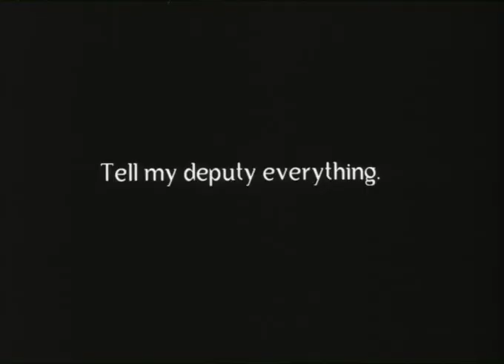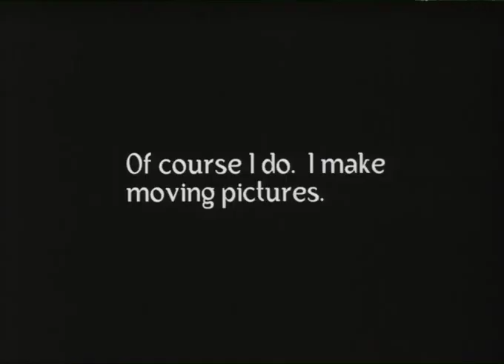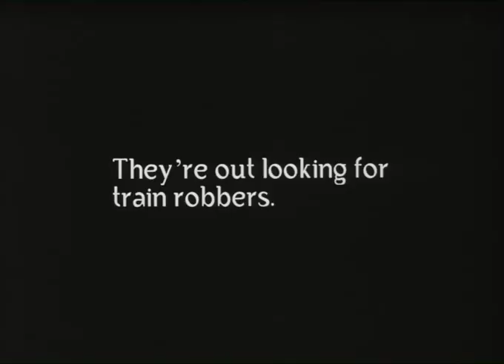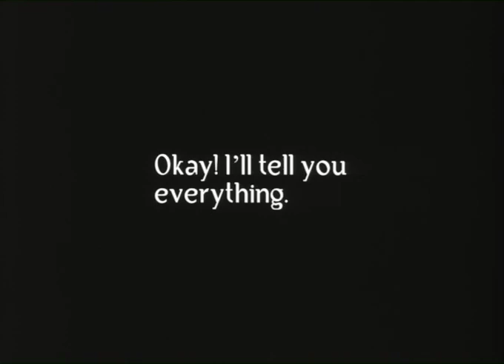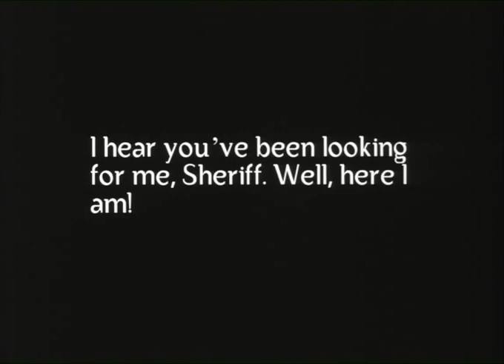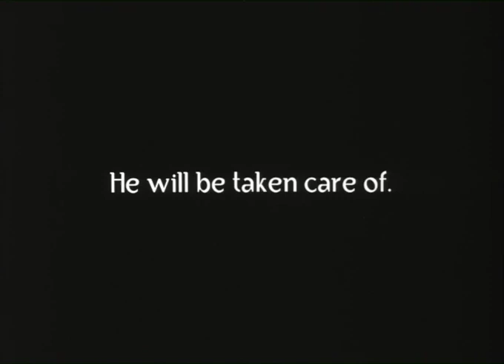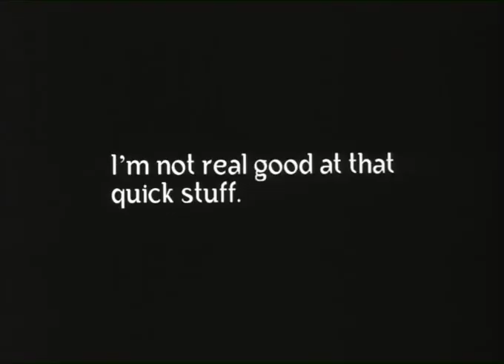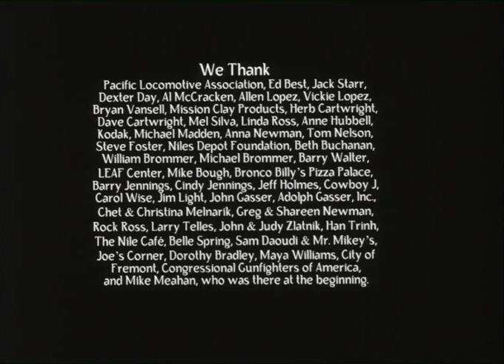Bronco Billy and the Bandit's Secret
One hundred years ago Gilbert M. 'Broncho Billy' Anderson, the first cowboy movie star, was making westerns for the Essanay Film Company in Niles Canyon. He and his company made over 350 films from 1912 to 1916, films that were seen around the world. Niles, now part of the city of Fremont, still has the feel of that little town of 1,400 residents who were invaded by a small army of filmmakers. That era is celebrated by the Niles Essanay Silent Film Museum at the Edison Theater, built in 1913, the same year Essanay built their studio on the adjoining block. To commemorate this pioneering period in film history, we have produced a two-reel silent western film using the techniques of those early days. The movie was shot on 35mm black & white film using a hand cranked Bell & Howell 2709 camera, with 'interior' scenes of the sheriff's office shot on an open-air set. The Niles Canyon Railway was recruited for a train robbery scene in the Canyon. Some of the vintage props used included a stagecoach, horse and buggy, 1908 Cadillac, steam engine and railroad passenger and baggage cars. The filmmakers were privileged to have the last living silent film star, Diana Serra Cary, known as Baby Peggy on the screen, who worked in Hollywood from 1921 to 1926 make a cameo. The story of the film involves the Essanay Film Company on a train headed for Niles when bandits stop the train in Niles Canyon to take the strong box, and Broncho Billy helps the sheriff bring the robbers to justice.